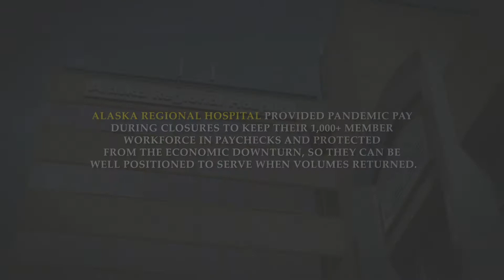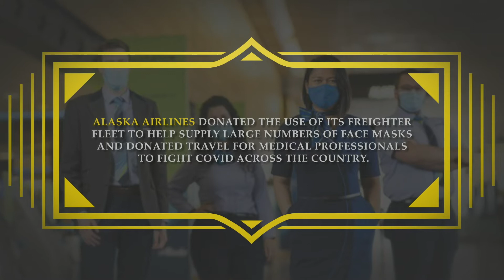Covid-19 Heroes Presented by the Anchorage Chamber of Commerce